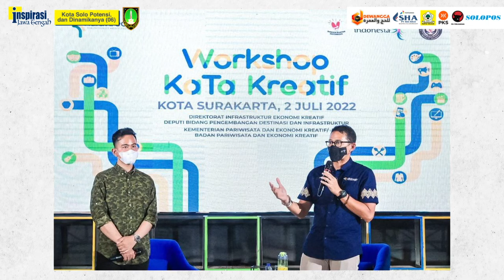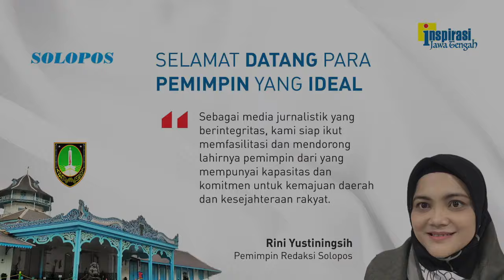JAGA JANGAN ADA KETIMPANGAN SOSIAL (Kota Solo, Potensi, dan Dinamikanya - 05)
Ketua DPD Partai Golkar Surakarta, Sekar Krisnauli Tandjung mendukung kebijakan pemerintah untuk menjadikan kota Solo sebagai kota metropolitan. Setelah jadi kota besar biasanya ada ketimpangan sosial yang harus dicegah. Dalam proses Pilwakot Solo terus berkomunikasi dengan partai partai yang lain.